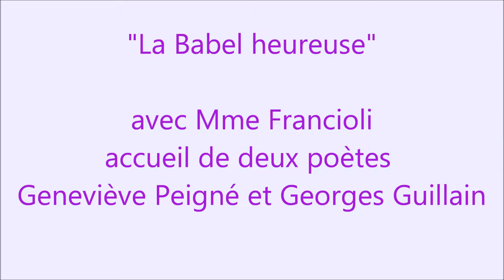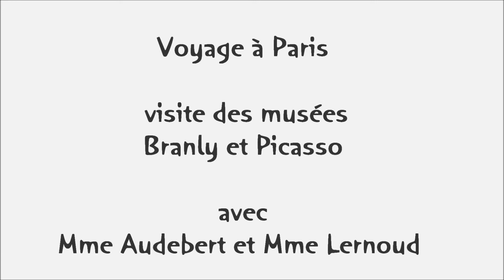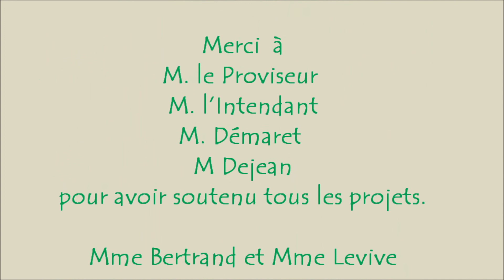Printemps culturel 2017 lycée Henri Wallon Valenciennes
Vidéo présentant certains des ateliers du Printemps Culturel au lycée Henri Wallon à Valenciennes auxquels ont participé les élèves de la MDLE